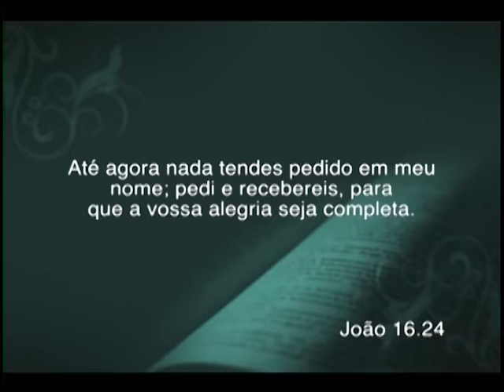Voz da Assembléia de Deus - 20/05/2016